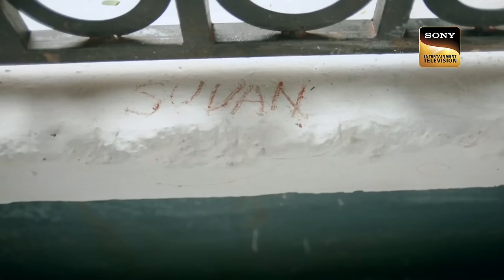Ek Duje Ke Vaaste 2 | Ep 80| Full Episode | Suman की याद में तरस रहा है Shravan | 31 Jan 2023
Shravan is saddened and misses Suman terribly. He hasn't eaten anything since the morning, and he still doesn't eat when Bunty brings him his dinner. Then Shravan decided to meet his love.

Show Name : Ek Duje Ke Vaaste 2
Episode No: 80
Star Cast: Kanikka Kapur, Mohit Kumar, Vidhi Pandya, Reema Worah, Khushi Mishra, Takshi Negi, Akshay Anand, and Jay Thakkar
Producers: Dilip Jha, Archita Jha

About Ek Duje Ke Vaaste 2:
A Love story between two people of different worlds, An ambitious boy from the civilian world, who doesn't have any goal in life, where "providing for the family" and "Earning good money" is the most important thing and a girl from army background, A family where patriotism, punctuality and sincerity runs deep in their blood, Where Country comes first even before family Suman, who has been raised in a disciplined army family wishes to follow the legacy and join army one day to make her hero, her father and country proud. Shravan is an only son of a rich father, an apple of her mother's eye raised in a lavish lifestyle. He thinks that civilians can have the same character and loyalty to the country as an Army person. Despite the difference between the 2 worlds - of the army that has gallantry, pride and honor and that of the regular civilian world - love as an emotion remains the same with its countless colors and shades.